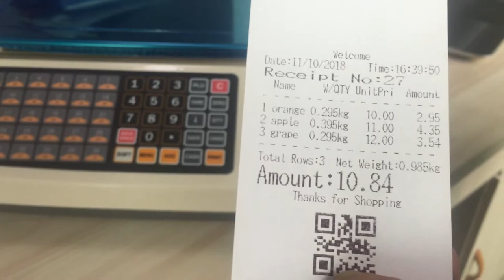How to setting the electronic weighing scale with printer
electronic weighing scale with printer,electronic weighing scale,retail printing scales